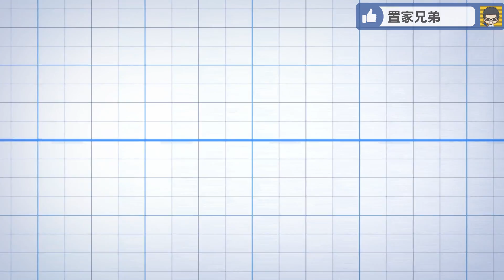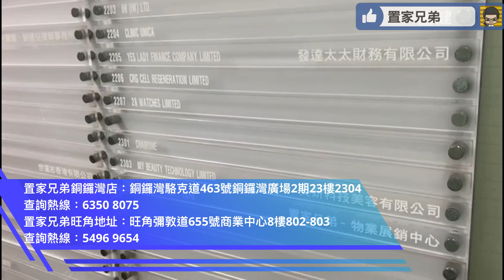靠害？仲敢推佳兆業產品？珠海水岸華都三期工程跟半年前比分別不大！｜150餘萬起入場平是平但也不能只貪平！｜其實是這樣的⋯⋯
內容目錄
00:00 置家5月黃金大優惠及服務介紹
01:16 開場介紹，航拍及講解雙瑞藏瓏灣停工傳聞
06:08 進入銷售中心及TOM請解佳兆業近年發生了什麼
10:44 參觀1幢1單元 2401 120方 三加一房兩衛(雙陽台對流戶)
15:24 參觀4幢1單元 301 113方 三房兩衛(橫廳戶型)
18:04 參觀4幢1單元 301 113方 三房兩衛(橫廳戶型)
19:34 總結
20:59 教你點來置家兄弟門店

1.為投資灣區的客戶提供全面優質的看房，購房及售後服務
2.免費咨詢大灣區各大樓盤，及政策，衣食住行各方面疑問解答
3.協助客人辦理銀行按揭服務
4.專業人士驗樓服務
5.提供優質實惠的裝修套餐
6.家居清潔、傢俬電器、家居保險、律師咨詢等轉介服務
7.協助買家有關托管出租等事宜
8.提供港澳客戶居住證，社保，車牌，等咨詢服務